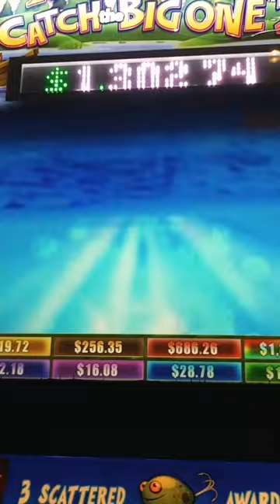Caught another big fish at MGM Grand